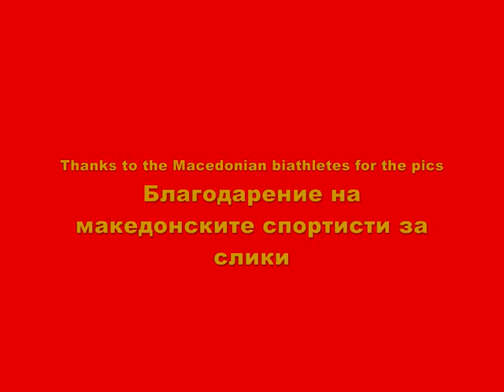Macedonian Biathlon / Македонски Биатлон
Biathlon is a unique winter sport that combines cross country skiing and marksmanship and this is a short video showing the biathlon team of Macedonia. Enjoy! :)